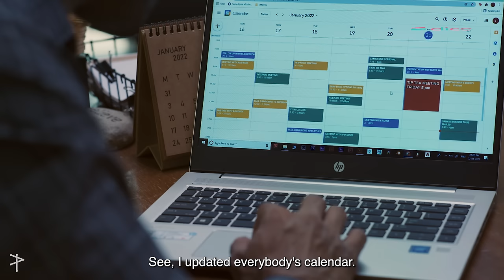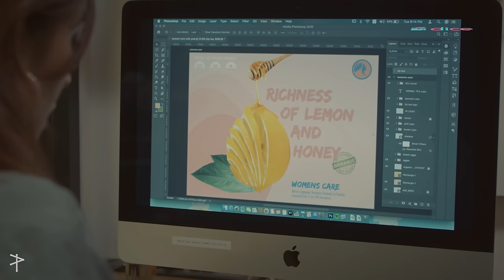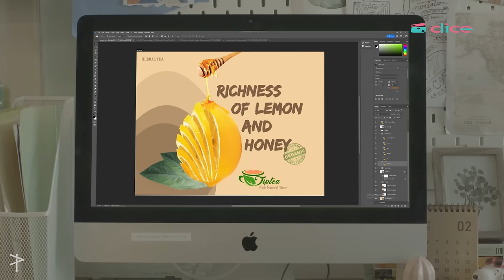Dice Media | Please Find Attached Season 3 | Ep 4 Sneak Peek | Full Episode on Amazon miniTV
Shaurya is caught off guard with meetings piling up on him, and Sanya's decision to balance between office and freelance work gets to her. Chaos ensues as Ranger Motion gets nominated for Adverts! Will Shaurya and Sanya be able to tackle their problems?

Watch this sneak peek to find out, and head over to Amazon miniTV to watch the latest season of PleaseFindAttached Season 3 ft. AyushMehra and BarkhaSingh

A DICE MEDIA CREATION (A DIVISION OF POCKET ACES)

PRODUCED BY
ADITI SHRIVASTAVA

PRODUCED BY
ASHWIN SURESH
ANIRUDH PANDITA

STUDIO HEAD
VIDYUTH BHANDARY

DIRECTED BY
MANDAR KURUNDKAR

WRITTEN BY
AKSHAY JHUNJHUNWALA

AYUSH MEHRA as SHAURYA SINGH
BARKHA SINGH as SANYA AGARWAL

CREATIVE DIRECTOR
AJAY KUMAR

SUPERVISING PRODUCER
VENKAT RAVICHANDER

NINAD GOSAVI

SANKET KUNDE

EXECUTIVE PRODUCER
PRATIK REDIJ

WRITERS ROOM
SEHAJ KAUR MAINI
AKSHAY JHUNJHUNWALA

EDITOR
GANESH SAPKAL

PRITIKA BEHRAWALA

PRASHANT OBEROI

DESIGN & ANIMATION
ANUJ DABRAL
AVINASH SHETTY
RADHIKA ANEJA

BACKGROUND SCORE
SID PAUL
SAMRAT AWASTHI

OTT SALES
JANAKI AMRITE

CASTING
CLOUT

CASTING DIRECTOR
MANPREET SINGH

PRODUCTION FINANCE
ABHISHEK VISHWAKARMA

PRODUCTION DESIGN
UMA SAWE
ZENISHA MERCHANT

COSTUME DESIGN
SHWETA PUTHRAN

HAIR & MAKE-UP DESIGN
JANAK RAJ THAPA
 PAYAL KURANI

MUSIC COMPOSER
SID PAUL

ASHUTOSH BALSEKAR

SUPPORTING CAST ( IN ALPHABETICAL ORDER)
ADITYA PANDEY - ANANT KAUSHIK
ANUBHA ARORA - ROHINI KUMAR
ASHUTOSH PRADHAN - TIPTEA CLIENT
JIGNESH SHAH - RAILWANI CEO
KRUTIKA DEO - KRUTI
MOHIT SHARMA - RAILWANI MANAGER
MUDIT CHATURVEDI - SOCIAL APEX EMPLOYEE 1
OVAIS KHAN - ABHISHEK JAIN
SHIV KANUNGO - VINOD CHAUBEY
TUSHAR DHEMBLA - VARUN VIJ
UTKARSH SINGH - SOCIAL APEX EMPLOYEE 2
VAIBHAVI UPADHYAY - RATNA GHOSH
VARUN TEWARI - AKSHAY BARUCHA

PRODUCTION CONTROLLER
RAJU GASTE

PRODUCTION MANAGER
ROHAN TIWARI

JINAL MANDOT

PRODUCTION ASSISTANT
RASHMI CHAND EKTA MANUJA

ANAND MAHANT

2ND ASSISTANT DIRECTOR
BURHANUDDIN TOPIWALA

3RD ASSISTANT DIRECTOR
KRISHNAA JOSHI

CONTINUITY & SCRIPT SUPERVISOR
KOUSHISH VARADE

INTERN
PURVA CHOURDIA
SHIVANI CHOPRA

SECOND DIRECTOR OF PHOTOGRAPHY
SABYASACHI SHOME

1ST ASSISTANT CAMERA
PRAVIN SONAWANE

FOCUS PULLERS
MANISH YADAV
PREMCHAND SAW

GAFFER
AREEF SHAIKH

ART DIRECTOR
SHIVA MISHRA

SET DECORATER
SILKY KUMARI

SET DRESSER
AKSHAY JOSHI

ART INTERN
DISHA PAGARIYA
ISHAAN ADITYA
NEHA KAPOOR

COSTUME ASSISTANT
SALONI JAIN

DRESSMAN
MAHENDRA PRASAD
YOGENDRA KUMAR

TAILOR
PRAKASH DAS

WARDROBE COURTESY
CUTE LITTLE THINGS
LA ADORE
NARAYANI ADUKIA
SHALU SALARIA
SILVERTRAQ
THE BOOZY BUTTON
URBAN SUBURBAN

JEWELLERY COURTESY
BLING THING STORE
ETHNIC ANDAZ
FORET STORE
INEZE JEWELLERY
JOKER AND WITCH
JUNISA
NEKHI JEWELLERY
STILSKII
ZEVAR KING

FOOTWEAR COURTESY
ALBERTO TORESSI
PAIO SHOES

ANKUR RAJPUT
JANVI SHAH
PAWAN DUBEY
SHARUKH SIDDIQUE
SOFIE SHERPA

ON LOCATION SOUND RECORDIST
DATTAPRASAD DESAI

BOOM OPERATOR
VIVEK VISHWAKARMA

BACKGROUND SCORE MIXING
BHASKAR SARMA, EMSQUARE STUDIOS, MUMBAI

AUDIO POST PRODUCTION STUDIO
STUDIO HIGHONRHYTHMS

SFX EDITOR
VINEET KATOCH

SOUND EDITOR
ASHUTOSH BALSEKAR

DIALOGUE EDITOR
ASHUTOSH BALSEKAR
YESU AMIRTHARAJ

ADR ENGINEER
NIKHIL JADHAV

DUBBING STUDIO
LALIT KORDE (SPARSH K ENTERPRISES)
PARESH MUSIC STUDIOS
STONE MEDIA

DUBBING RECORDIST
MOHIT KHARLWA
NIKHIL JADHAV
SACHIN TANWAR
SAIKAT SARKAR

ASSOCIATE EDITOR
URVASHI GURDASANI

ASSISTANT EDITOR
AMIT CHOUDHARY
RAVI SHARMA

DIT
RIZWAN SHAIKH

SUBTITLES
ANTARA ANAND

RUNNER
YOGESH BAJRANG

COLORIST
ADOLF DSOUZA
SAURAV NEGI

DI STUDIO
GREY GRAMMAR STUDIO

DI LINE PRODUCER
NOORAKSHA ANSARI
CHANDAN BERA

BTS MAKING
ARMAAN GUPTA
BHUSHAN GAVAS

HEAD SPOT
PRITAM KUMAR

SPOT TEAM
CHIRANJEET MANNA
INDRADEV SAH
NIRANJAN PAKAL
NITYANAND CHOUDHARY
SANJAY KEWAT

MARKETING & DISTRIBUTION
NISHAAD JAVERI
ANIK BIHARI
HARDIK CHOMAL
PRITIKA MATHUR
SIMRAN LULLA

PR
ANKITA TULSHYAN
 KHYATI MODI

POST PRODUCTION & CINEMATOGRAPHY
NIKHIL GAMRE
OMKAR MANE
OSHEEN PATHAK

FINANCE
KUNAL LAKHARA
AMAR TRIVEDI
NIDHI KHETAN
PRABHAKAR MAURYA

LEGAL TEAM
APOORV BHATNAGAR
RAISA CONTRACTOR